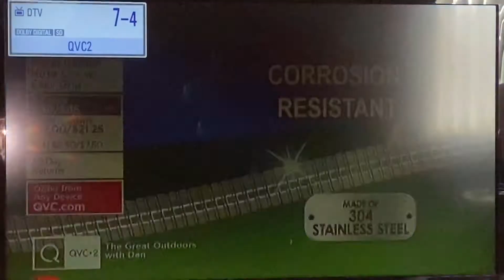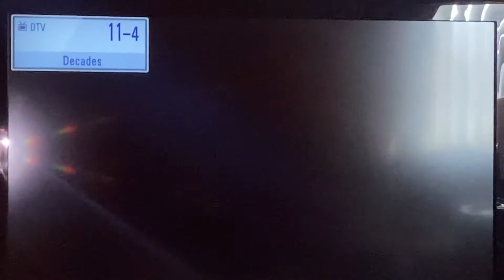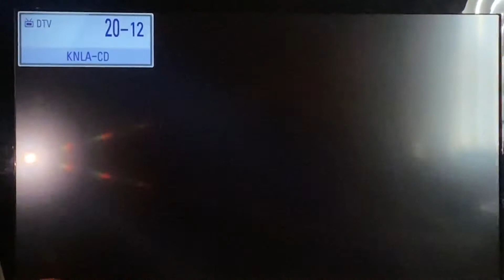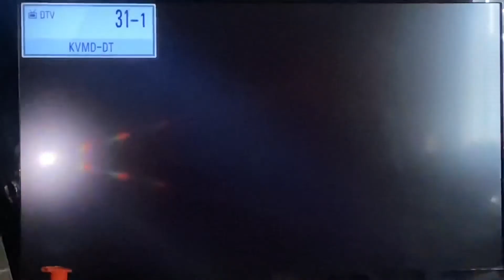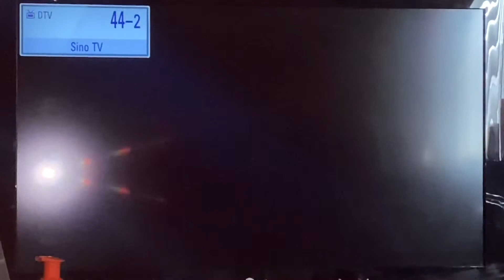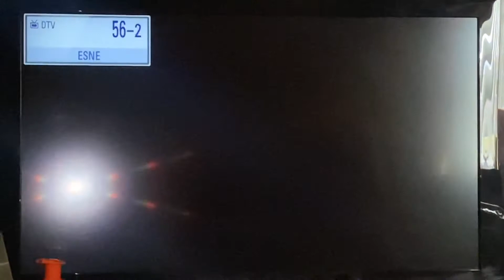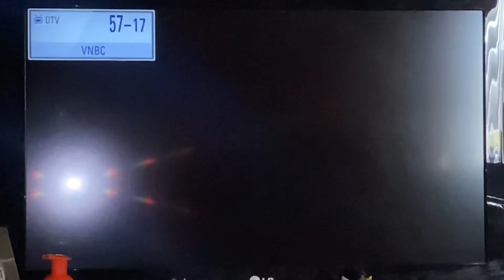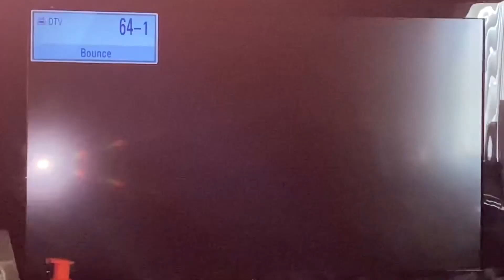Los Angeles digital television channels May 9, 2022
Taken on Monday, May 9, 2022 around 11:30am using a 2010 LG 32-inch LCD TV and a 2015 RCA indoor flat antenna toward Mt. Wilson in Pico Rivera, California.
2.1 KCBS-TV (CBS) RF 31 Los Angeles
2.2 Start TV
2.3 DABL network
2.4 Fave TV
4.1 KNBC (NBC) RF 36 Los Angeles
4.2 Cozi TV
4.3 LX network
4.4 Oxygen
5.1 KTLA (The CW) RF 35 Los Angeles
5.2 Antenna TV
5.3 Court TV
5.4 TBD TV
5.5 Rewind TV
6.1 KHTV-CD (MeTV Plus) RF 22 Los Angeles
7.1 KABC-TV (ABC) RF 7 Los Angeles
7.2 Localish Network
7.3 This TV Network
7.4 QVC 2
9.1 KCAL-TV (independent) RF 9 Los Angeles
9.2 Stadium
9.3 Circle
9.4 HSN
9.5 QVC
11.1 KTTV (FOX) RF 11 Los Angeles (this station is in ATSC 3.0)
11.2 KTTV SD
11.3 TheGrio.TV
11.4 Decades
13.1 KCOP-TV (My Network TV) RF 13 Los Angeles
13.2 Buzzr
13.3 Movies!
13.4 Heroes & Icons TV (KVME-TV 20.2 Bishop)
14.1 KPOM-CD (Story Television) Ontario (shared with KSFV)
18.1 KSCI (ShopHQ) RF 18 Long Beach-Los Angeles
18.2 SBS Star (Korean)
18.3 MBC America (Korean)
18.4 News Y (Korean)
18.8 CTS (Korean)
18.9 infomercials
18.12 leasing screen
20.1 KNLA-LD (Sonlife TV) RF 32 Los Angeles
20.2 MDS MBN TV (Korean)
20.3 Casa de Dios TV
20.4 L.A. Praise Network
20.5 EEE Network
20.6 Genesis TV (Spanish)
20.7 R-TV (Spanish religious)
20.8 Victoria TV (Spanish religious)
20.9 Tele Vida Abundante
20.10 Olam TV (Spanish religious)
20.12 CBS America (Korean)
20.20 Latin TV (Spanish religious)
25.1 KNET-LD (infomercials) Los Angeles (shared with KNLA)
25.2 Pan Armenian TV
25.3 H1 USA (Armenian)
27.1 KSFV-CD (Jewelry TV) RF 27 Los Angeles
27.2 Heroes & Icons TV
28.1 KCET (PBS) RF 28 Los Angeles
28.2 KCET Create
28.3 NHK World
30.1 KPXN-TV (ION) RF 24 San Bernardino
30.2 Court TV
30.3 Defy TV
30.4 TrueReal
30.5 Laff
30.6 Newsy
31.1 KVMD (NTDTV) RF 23 Twentynine Palms (KSMV-LD Los Angeles)
31.2 HTTV USA (Chinese)
31.3 iCiti TV (Chinese)
31.4 Guangdong TV (GDTV)
31.5 LATV national schedule
31.6 Shop LC (Liquidation Channel)
31.7 One Vision TV (Spanish religious)
31.8 WCETV (Chinese)
34.1 KMEX-DT (Univision) RF 34 Los Angeles
34.2 KFTR-DT 46.1 (UniMas)
34.3 Bounce TV
34.4 True Crime Network
34.5 Super TV (Chinese)
34.6 Twist TV
35.1 KTAV-LD (Almavision) RF 21 Los Angeles
40.1 KTBN-TV (TBN) RF 33 Santa Ana-Los Angeles
40.2 TBN Inspire
40.3 Smile Network
40.4 TBN Enlace USA (Spanish)
40.5 PosiTiV
44.1 KXLA (ethnic) RF 30 Rancho Palos Verdes-Los Angeles
44.2 Sino Network TV (Chinese)
44.3 Skylink 3 (Mandarin Chinese)
44.4 Skylink 2 (Cantonese)
44.7 New Tang Dynasty TV (NTDTV)
44.8 EEE Network
44.9 CGN TV (Korean)
45.1 KSKJ-CD (BeIN Sports Xtra) RF 26 Van Nuys-Los Angeles
45.2 BeIN Sports Xtra en Español
45.3 CBN News Channel
45.4 Nuestra Vision
45.5 infomercials
45.6 infomercials
45.7 Novelisima
45.8 infomercials
46.1 KFTR-DT (UniMas) RF 29 Ontario-Los Angeles
46.2 Get TV
46.3 Ion Mystery
46.4 Grit
46.5 Quest
46.6 DigiTV
50.1 KOCE-TV (PBS SoCal) Huntington Beach-Los Angeles (shared with KSCI)
50.2 PBS SoCal Plus
50.3 Daystar TV Network
50.4 PBS SoCal World
50.5 PBS SoCal Kids
52.1 KVEA (Telemundo) RF 25 Corona-Los Angeles
52.2 TeleXitos
54.1 KAZA-TV (MeTV) Avalon-Los Angeles (shared with KHTV)
54.2 Decades
56.1 KDOC-TV (independent) RF 12 Anaheim-Los Angeles
56.2 ESNE TV (El Sembrador)
56.3 MeTV KDOC
56.4 Comet
56.5 Majestad TV (Spanish religious)
56.6 HSN 2
56.7 IJC TV (Spanish religious)
56.8 Charge!
56.9 Mapos TV (Spanish religious)
56.10 Little Saigon TV
57.1 KJLA (Vision Latina) Ventura-Los Angeles (shared with KXLA)
57.2 Vietface TV Network
57.3 Vietnam America TV (VNA TV)
57.4 VietSky Television
57.5 Saigon Television
57.6 VBS-TV (Vietnamese)
57.7 AVA TV (Vietnamese)
57.8 S-Channel (Vietnamese)
57.9 Zhang Want TV (Chinese)
57.10 VietPho TV
57.11 Saigon Entertainment Television (SET)
57.12 Viet Global Mall TV
57.13 Vietnamese California TV
57.14 VietMedia TV
57.15 BBTV (Vietnamese)
57.16 IVTV (Vietnamese)
57.17 VNBC-TV (Vietnamese)
57.18 VietLife TV
57.19 IBC (Vietnamese)
57.20 ABHP TV (Vietnamese)
58.1 KLCS (PBS) Los Angeles (shared with KCET)
58.2 KLCS Kids
58.3 KLCS Create
62.1 KRCA (Estrella TV) Riverside-Los Angeles (shared with KABC-TV)
62.2 Estrella News
62.3 Estrella Games
64.1 KILM (Bounce TV) Inglewood-Los Angeles (shared with KPXN)